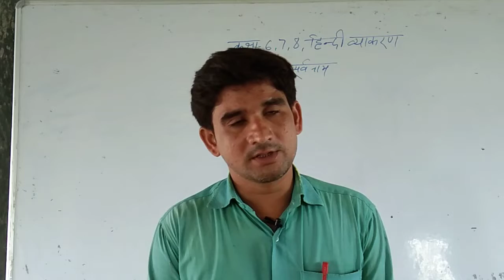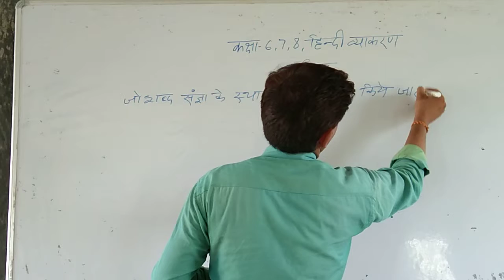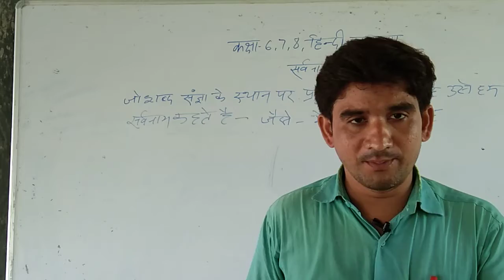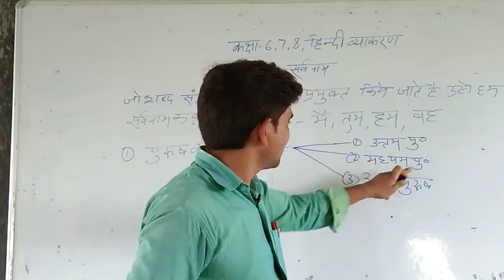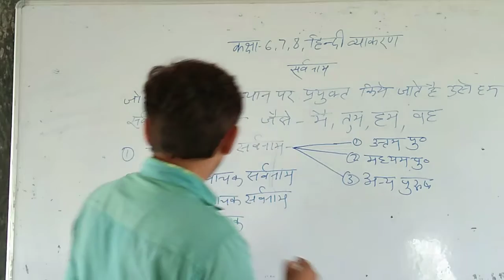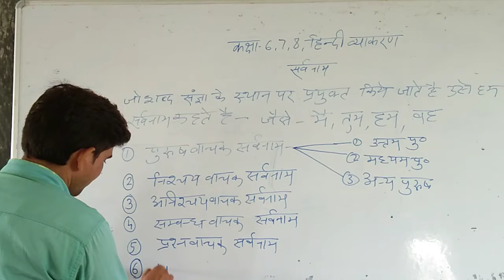6,7,8th Hindi Grammar